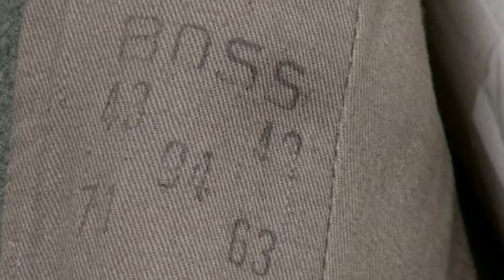Hugo Boss, couturier des Nazis | L'Histoire nous le dira # 84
En 1997 on apprend, via un compte bancaire dormant suisse, qu’Hugo Boss a participé à l’effort de guerre nazi durant la seconde guerre mondiale et que la compagnie a réussi à prospérer grâce à la production d’uniformes de la Wehrmacht.

A noter: La plupart des SA sont mobilisés dans l'armée du IIIe Reich, la Wehrmacht. (Cf Larousse)
Les SS ne font pas partie de la Wehrmacht mais l’ont largement infiltrée. Bien sûr Hitler n'envahit pas l'Allemagne, désolé.

Pour soutenir financièrement la chaîne, au choix:
1. Cliquez sur le bouton « Adhérer » sous la vidéo.

Sources et pour aller plus loin:
Roman, Köster (2011). Hugo Boss, 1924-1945: Die Geschichte einer Kleiderfabrik zwischen Weimarer Republik und "Drittem Reich" (in German). Germany: C.H. Beck.
Köster, Roman. "Hugo Boss, 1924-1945. A Clothing Factory During the Weimar Republic and Third
« Hugo Boss made uniforms for the SS but American Companies Collaborated with the Nazis Too! », Flashback,
Daniel Navarro. "Hugo Boss - The Shameful Truth about the Nazi Uniforms", YouTube, publié par Daniel Navarro le 6 juillet 2019
Gabe Paoletti, "7 Brands With Nazi Ties That We All Use" (6 octobre 2017), All That is Interesting
"Hugo Boss Apology for Nazi Past as Book is Published" (21 septembre 2011), BBC News
The Associated Press, "Hugo Boss Acknowledges Link to Nazi Regime" (15 août 1997), The New York Times
Jeremy Lyons, "Was Hugo Boss Hitler's Tailor?" (24 juillet 2018), War History
Greg Steinmetz, "Hugo Boss Said to Have Made Nazi Uniforms Before Suits" (14 août 1997), The Wall Street Journal
"15 choses que vous ne saviez pas sur HUGO BOSS", YouTube, mis en ligne par Alux.com le 17 février 2017
"10 Cosas que no sabías de HUGO BOSS", YouTube, mis en ligne par Elefante de Jade le 9 septembre 2018